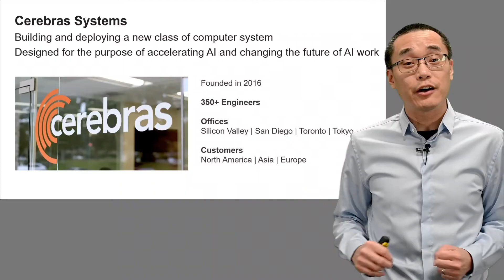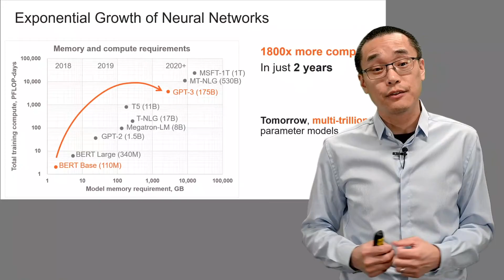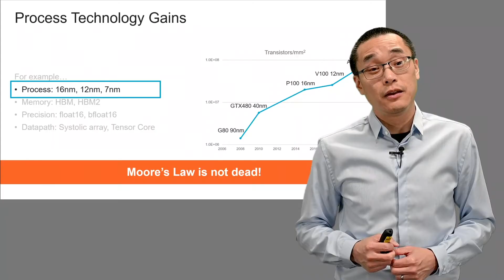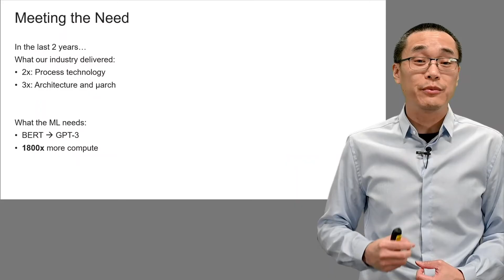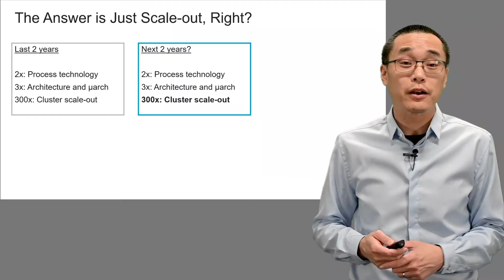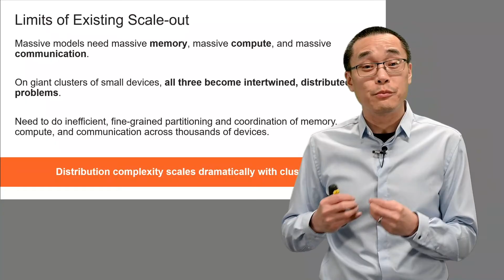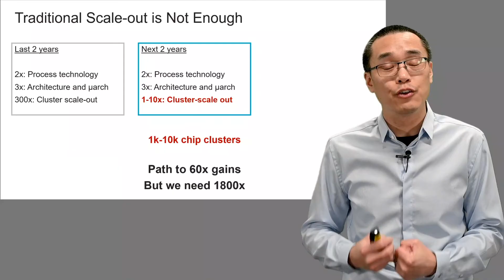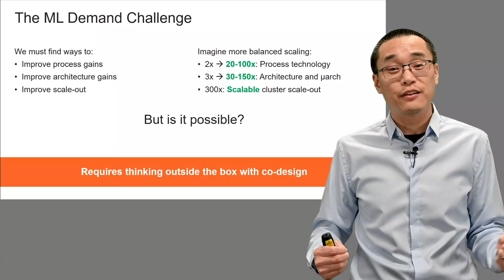Thinking Outside the Die, Part 1: The Grand Challenge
We started Cerebras with a vision to drastically change the landscape of compute for AI. In this five-part series, Sean Lie, Co-Founder and Chief Hardware Architect at Cerebras Systems shares some  of the “outside the die” thinking we believe is necessary to meet the demands of ML in the future.